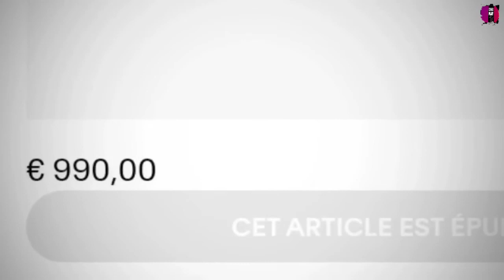DIDI STONE OLOMIDE DIDI - OUTFIT - COMMENT S'HABILLER - SAP SAP - LOOK - La tendances actuelles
People : didistone Olomide " gagnante du concours de l'africaine la plus stylée de la diaspora en 2016, actuelle ambassadrice de L'Oréal, fashion victime et adepte de la fashion week"

Fashion : Balmain AH20-21
Makeup : Top
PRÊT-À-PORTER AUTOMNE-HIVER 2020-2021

DÉTAILS :

c'est une collection qui traite les codes de la bourgeoisie, version Balmain Army.

COMMENT ON LE PORTE ?

Les capes et le matelassage de l’univers équestre, les motifs foulards traditionnels et l’argile traités sur des pulls oversize, cardigans manche longues à bouton dorés et des jupes midi coupe oversize fendues, le tout porté avec des cuissardes beige ou noir...et pourquoi pas des sacs à dos ou sacs disco.

Donc pas de crainte, il est facile à porter, et pour toutes les morphologies d’ailleurs. Bien-sûr, on essaie de garder une certaine notion des proportions pour ne pas paraître complètement déséquilibrée. Le cardigan est oversize + la jupe se porte taille-haute.

ACTU :

C’est en seulement quelques jours et en équipe réduite que les créateurs ont pu présenter leurs collections durant cette Fashion Week Automne-hiver #2020 #2021. A Paris, le calendrier a été chamboulé mais un semblant de normalité flottait pourtant dans l’air avec les plus grandes maisons qui ont tenu à être présentes, tout en garantissant la sécurité et l’hygiène. L’occasion, évidemment, d’analyser les tendances qui vont faire demain et de faire le plein d’inspiration pour la saison prochaine.